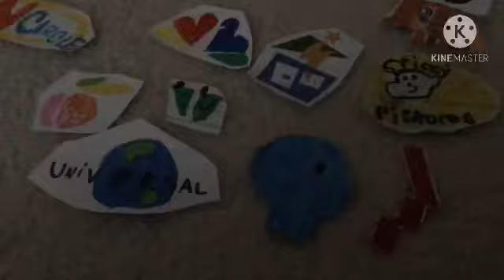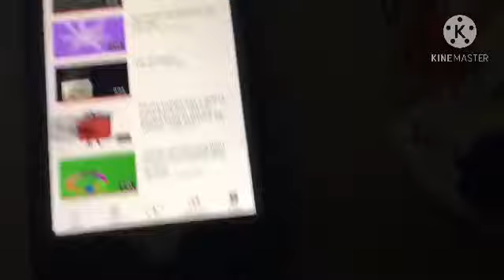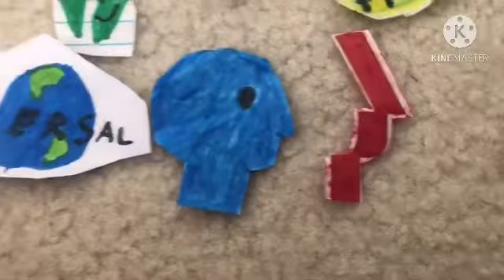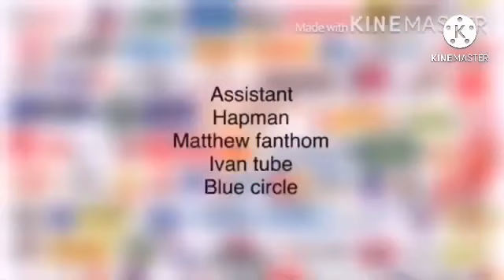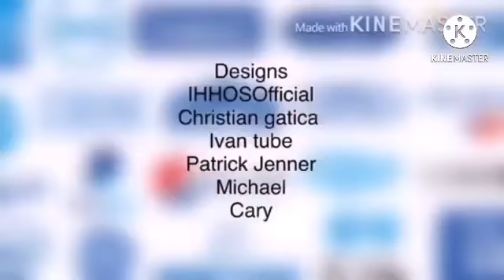LC Movie S1 E8: Victor Manuel rocks AUTTP is in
This video contains a reference to bfb 26